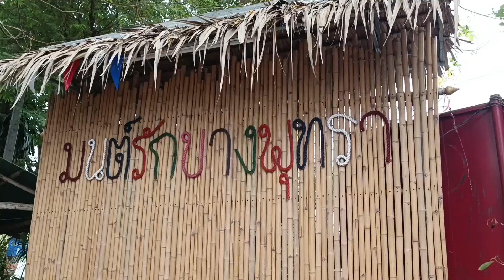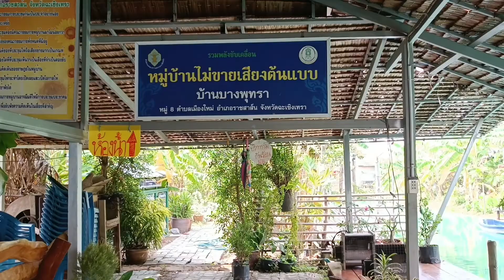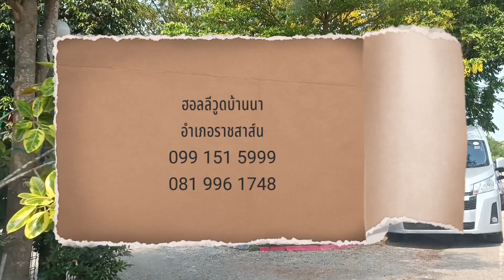ฮอลลีวูดบ้านนา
👩‍❤️‍👨ไม่ต้องไปไกลถึง อเมริกา มาฮอลลีวูดบ้านนา สุขใจ

👍ช่วง 2 – 3 ปีที่ผ่านมาคนไทยเริ่มเรียนรู้การป้องกันโควิด ไม่ใช่โรคที่น่ากลัว หากสามารถสร้างภูมิคุ้มกัน และป้องกันตัวเองดี ๆ ก็จะอยู่รอดปลอดภัย  หลังจากการเก็บตัวอยู่ในบ้านมาพักใหญ่

💥ส่งผลให้นักท่องเที่ยวคนไทยเดินทางท่องเที่ยวภายในประเทศมากยิ่งขึ้น อย่างเช่น ที่ฮอลลีวูดบ้านนา อ.ราชสาส์น จ.ฉะเชิงเทรา ซึ่งเป็นชุมชนท่องเที่ยว OTOP นวัตวิถี อีกด้วย

✨ช่วงเทศกาลสงกรานต์ที่ผ่านมา มีนักท่องเที่ยวเดินทางมาเป็นร้อยคนสาเหตุที่เรียกว่า ฮอลลีวูดบ้านนา มาจากมีการนำเสนอหุ่นยนต์ซึ่งมาจากภาพยนตร์ชื่อดังของฮอลลีวูด มาเป็นจุดขาย บรรยากาศภายในฮอลลีวูดบ้านนา ก็ร่มรื่น และยังมีกิจกรรมต่าง ๆ ให้นักท่องเที่ยวได้เพลิดเพลิน และสัมผัสวิถีชีวิตของชุมชนอีกด้วย

😄นางสุอำพันธ์ ธัญญาวุฒิ กำนัน ต.เมืองใหม่ หญิงเหล็ก ของ อ.ราชสาส์น ได้กล่าวว่า สิ่งที่นักท่องเที่ยวจะได้รับจากการเดินทางมาท่องเที่ยวที่ ฮอลลีวูดบ้านนา คือความสุขใจ บรรยากาศโปร่ง สบาย มีกิจกรรมต่าง ๆ ให้นักท่องเที่ยว ทำร่วมกับชุมชน

😄ด้าน น.ส. ทัสนันทน์ ภมรพล นายอำเภอราชสาส์น ได้กล่าวว่า ช่วงนี้ยังไปต่างประเทศไม่สะดวกนัก  ถ้าอยากไปอเมริกา ลองมาสัมผัส ฮอลลีวูดบ้าน อ.ราชสาส์น เชื่อว่าทุกคนต้องประทับใจ

💥สถานที่แห่งนี้ได้รับมาตรฐาน Sha และมีมาตรการป้องกันโควิดอย่างดี ช่วงเทศกาลส่งกรานต์ที่ผ่านมา มีนักท่องเที่ยวทั้งชาวแปดริ้ว และจังหวัดใกล้เคียงเดินทางมาท่องเที่ยว นับร้อยคน สร้างรายได้ให้ชุมชนที่รวมตัวกันอย่างเข็มแข็ง โดยเฉพาะ 4 หมู่บ้าน บ้านหมู่ไผ่ บ้านเตาอิฐ บ้านดอนทอง และบ้านบางพุทรา

👍หากต้องการสัมผัสวิถี่ชีวิตชุมชน ท่องเที่ยวเชิงเกษตร วิถีชีวิตบ้านนา มีดาราหุ่นเหล็กฮอลลีวูด เป็นจุดขาย ต้องนึกถึง ฮอลลีวูดบ้านนา อ.ราชสาส์น  เป็นแหล่งท่องเที่ยวที่สุขใจ เปิดบริการ ทุกวันเสาร์ – อาทิตย์ และวันหยุด นักขัตฤกษ์ หากมาเป็นหมู่คณะ ติดต่อได้ที่ 099 151 – 5999 หรือ 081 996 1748